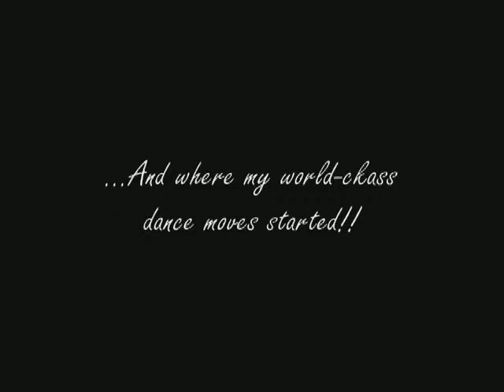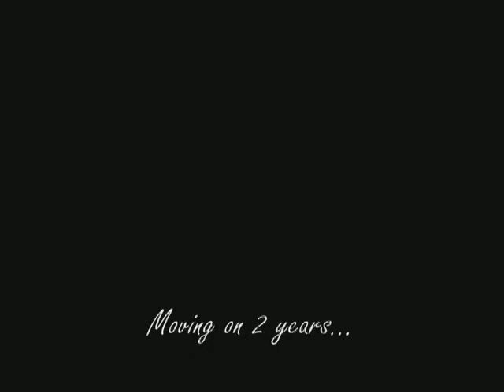The History of Encore Une Fois, as told by Jonathan Cook